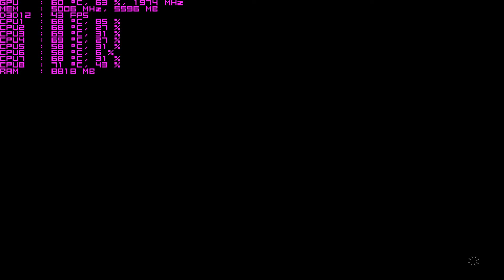Forza Motorsport 7 体験版 GTX 1080 4K ベンチマーク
CPU : i7-6700K
RAM : 16GB
GPU : GTX 1080